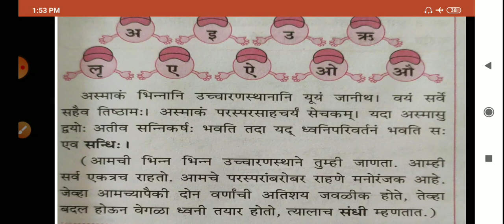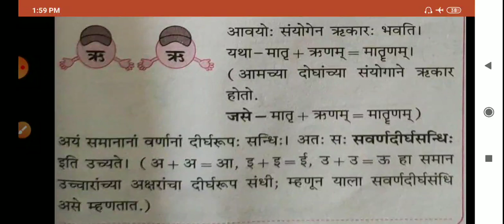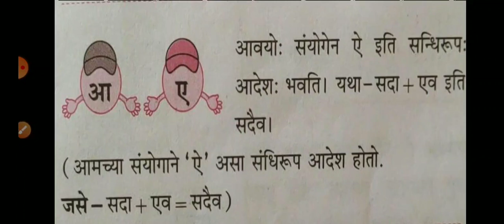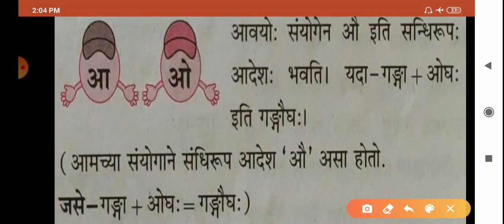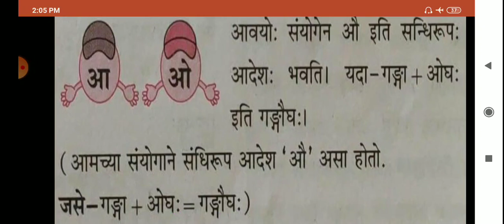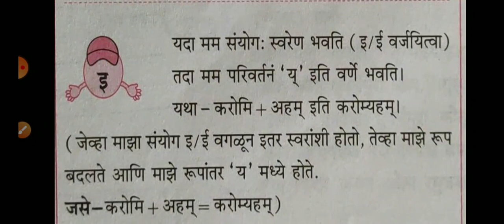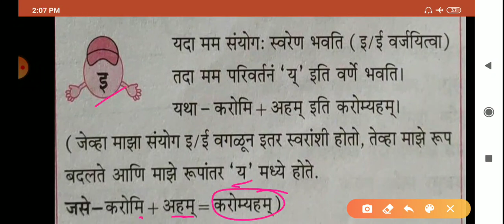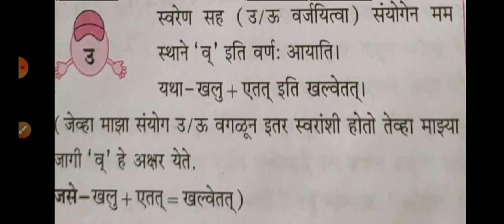Sanskrit ,rules of sandhi | संस्कृत ,संधिचे नियम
मि डी. डी पाटील सर संस्कृत  अकॕडमि या you tube chanel  वर सर्वाचे हार्दिक स्वागत करतो..मिञानो या you tube chanel  वर इयत्ता 8,9,10वि चे संस्कृत  विषयाचे video प्रसिध्द केले आहेत आमच्या या chanel ला भेट द्या आपल्या विषयात out off गुण घ्या.
                                                 धन्यवाद